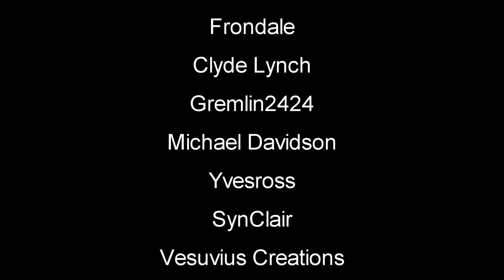Little Deep | Stranded Deep Gameplay | EP15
Stranded Deep Gameplay Let's Play - Take the role of a plane crash survivor stranded somewhere in the Pacific Ocean. Come face to face with some of the most life threatening scenarios that will result in a different experience each time you play. Scavenge. Discover. Survive.